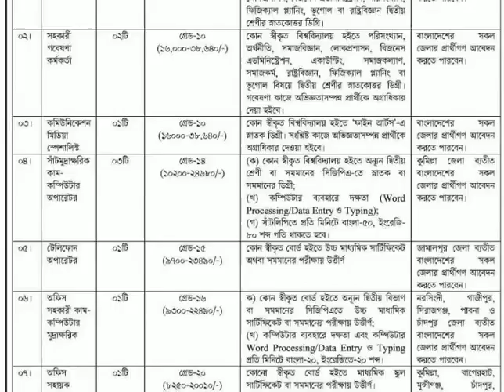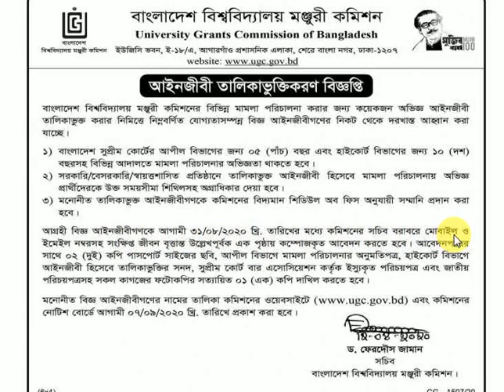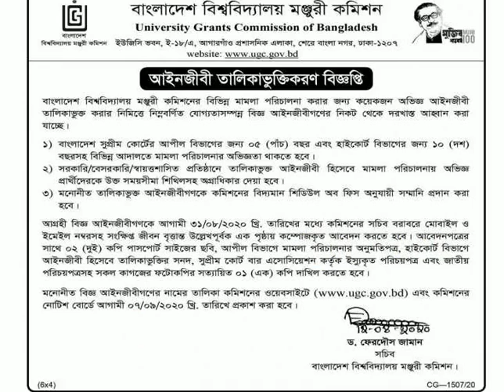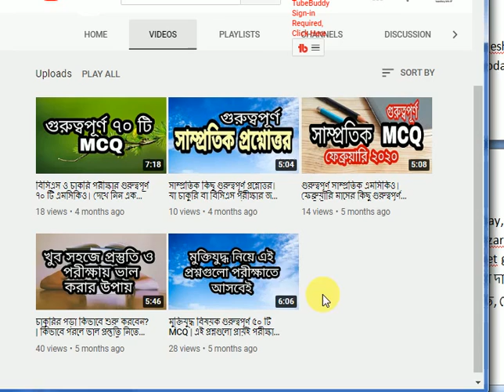চাকরির খবর । চলমান কিছু নিয়োগ বিজ্ঞপ্তির লাইভ আপডেট । Job circular 15-08-2020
দেখে নিন এক ঝলকে চলমান কিছু নিয়োগ বিজ্ঞপ্তি। সাথে বিভিন্ন বিষয়ের উপর গুরুত্বপুর্ণ আলোচনা করা হবে যা যে কোন পরীক্ষায় শতভাগ কমন আসবে।